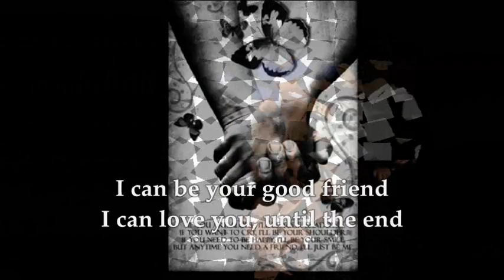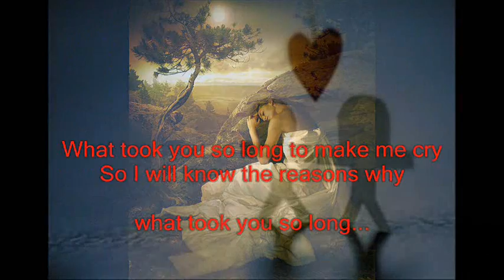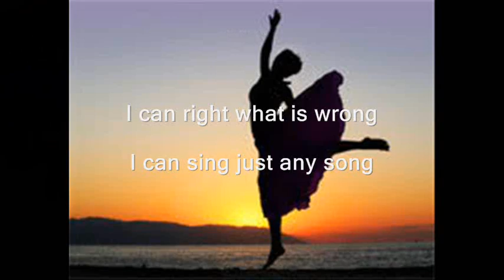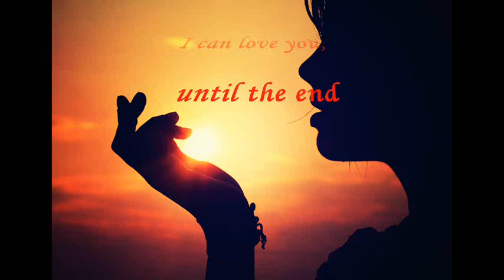I can with lyrics /Donna, Mikee, Regine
a song of friendship and love and friendship and love...all of us CAN!